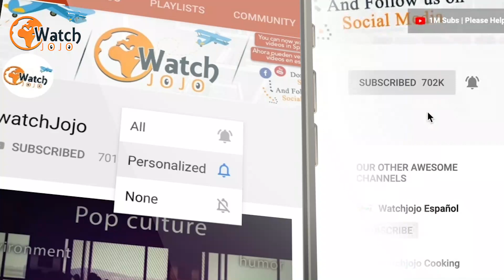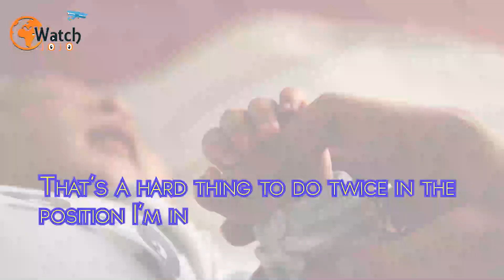Dwayne The Rock Johnson Has A Cute Conversation With His Baby